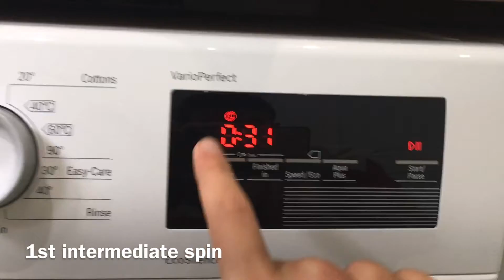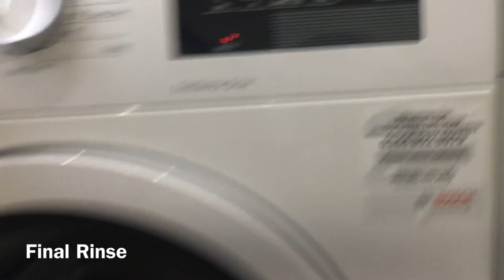Bosch WAT28370GB/13 : Intermediate spins and rinses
0:00 first intermediate spin
2:46 first rinse
4:00 second intermediate spin
9:09 final rinse